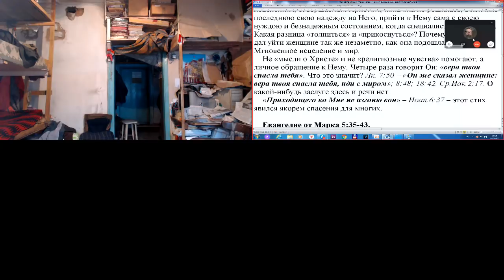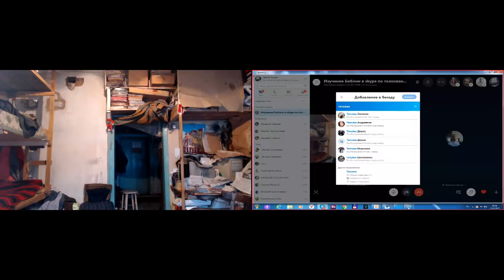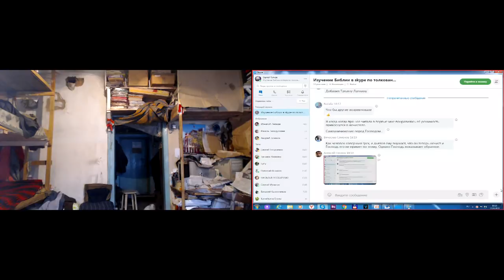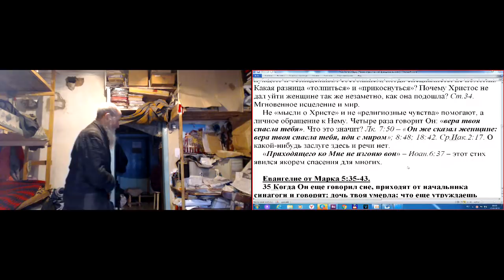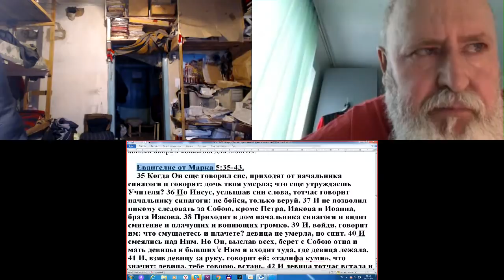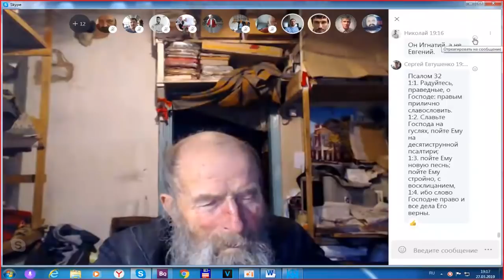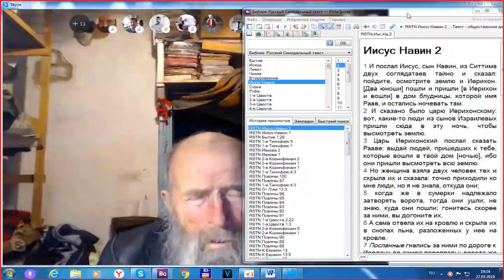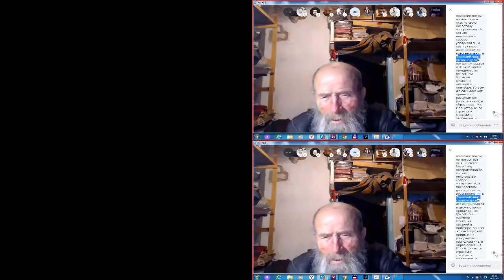Пособие по изучению Евангелия от Марка. 27.03. 2019